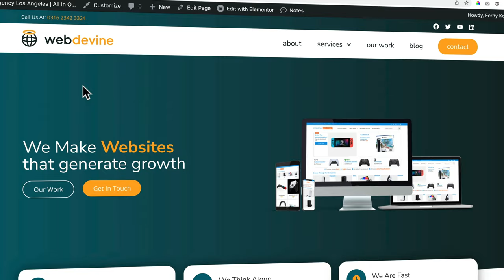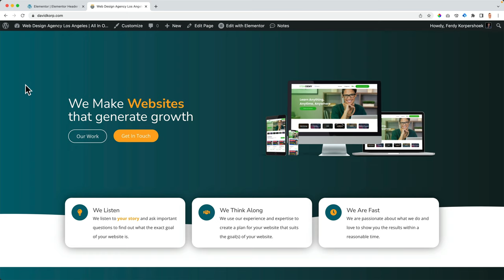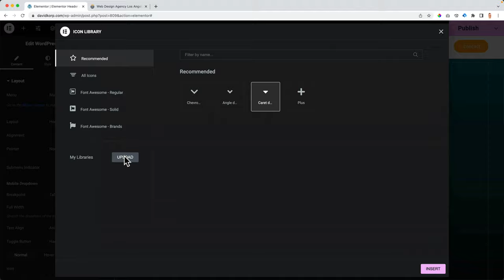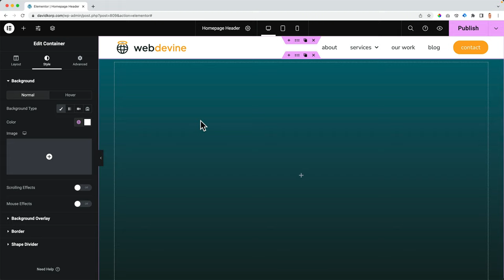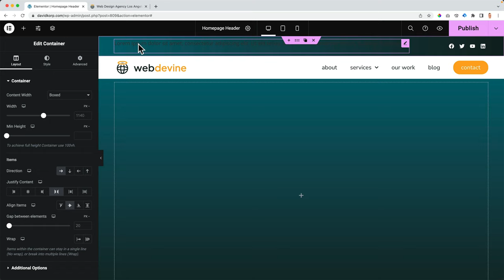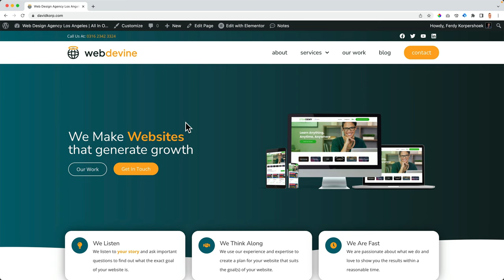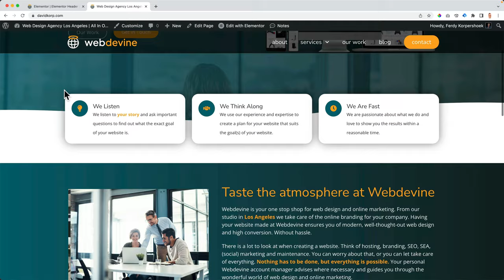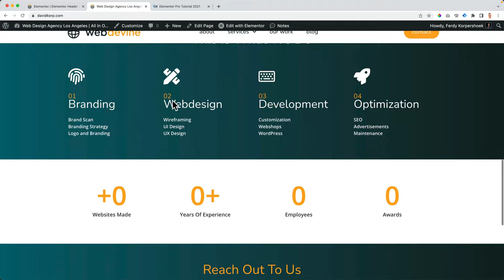Elementor Pro Flex Box Container Tutorial: Creating Amazing Headers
Learn how to create a simple or advanced header using Elementor Pro. Elementor Pro gives you so much flexibility when it comes to creating headers for your WordPress website. In this tutorial, I show you how to get the best out of your headers in Elementor Pro.

Timestamps:
00:00 Intro
00:58 Install Elementor Pro
02:54 Create A Custom Header
10:58 Work With Nested Containers
14:18 Design The Menu
21:22 Make Your Header Sticky
22:39 Make Your Header Responsive
27:25 Create A Top Bar
35:23 Adjust The Breakpoints
37:35 Conditional Logic
45:03 Show Another Header While Scrolling
52:53 Thank You